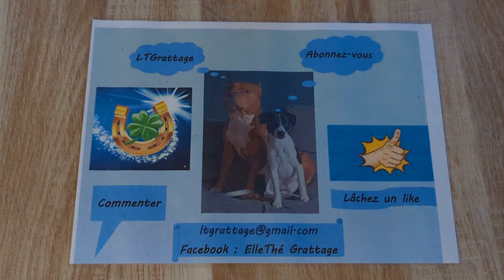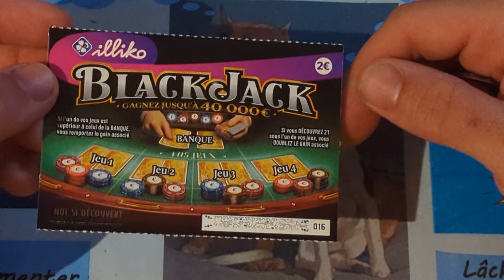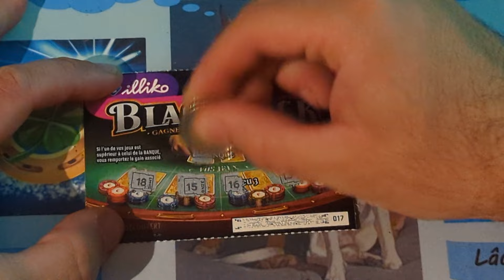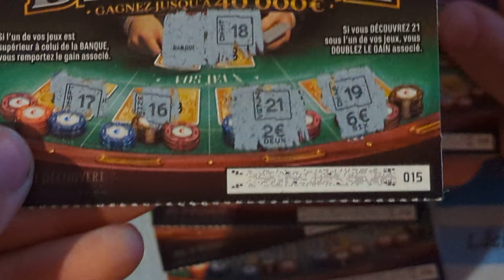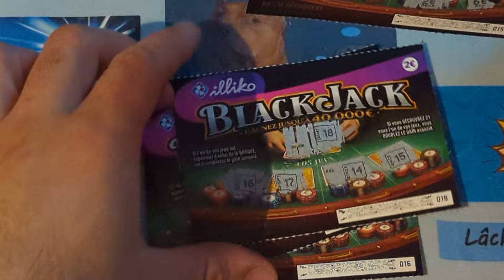Grattage FDJ Objectif BlackJack #7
Aujourd'hui nouvelle session à 10€ avec 5 BlackJack.

N'hésitez pas à mettre un like👍

N'hésitez pas à vous abonnée 😉

Notre mail pour toute ( Photo gain, renseignements, courrier, demande de duel etc.)

 N'hésitez pas à nous rejoindre sur Facebook ElleThé Grattage.

Bonne journée.😀😉😋